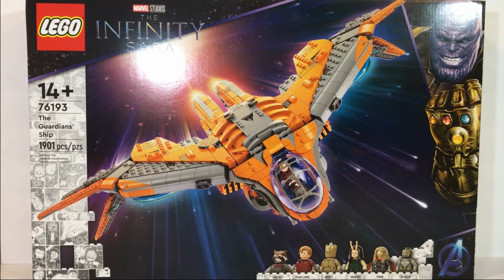LEGO Marvel Studios The Infinity Saga The Guardians' Ship (76193) Speed Build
In this video, we are building the LEGO Marvel Studios The Infinity Saga The Guardians' Ship set (76193) piece by piece while listening to action packed music.

Arp Ascent - DivKid